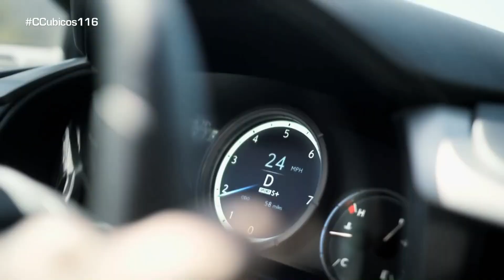Omotenashi Lexus: Así siente un cliente al comprar un coche 'premium' - Centímetros Cúbicos